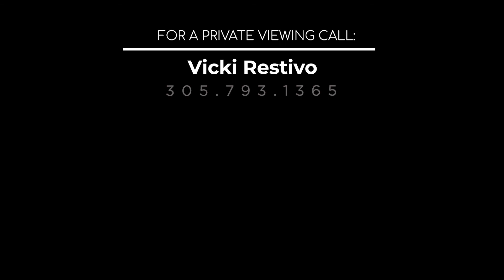Deering Bay Yacht & Country Club | LUXURY MILLION DOLLAR Real Estate | Coral Gables, Florida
Deering Bay consists of over 220 acres of pristine waterfront real estate in Coral Gables, on South Florida's Biscayne Bay. Gorgeous waterfront high rise condos with breathtaking views, paradise estate homes, villas... in a world class luxury golf, tennis, country club. 3 marinas. Serene & bucolic .
The Restivo Hechtman Team
EWM Realty International
Deering Bay Yacht & Country Club
13610 Deering Bay Drive, Coral Gables, Florida 33158